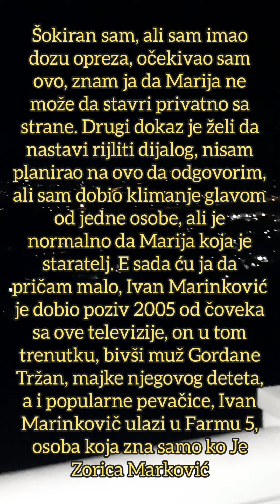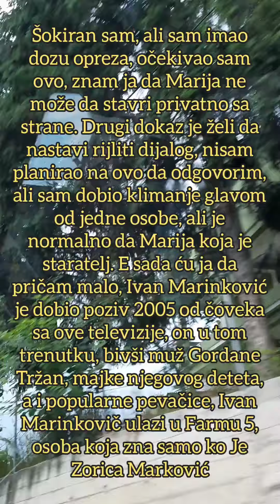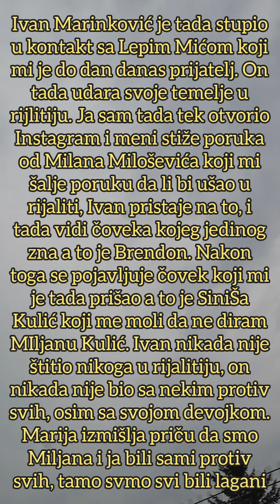"NEMOĆ MARIJE KULIĆ JE PROBLEM" Ivan Marinković ZAGRMEO na bivšu taštu - treslo se imanje!